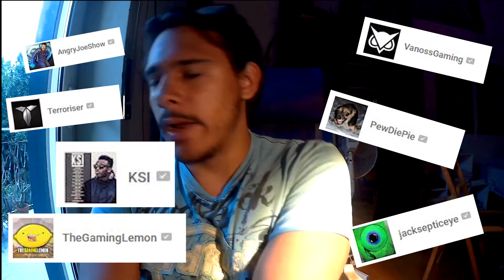VLOG 50!!!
HELLO AND I LOVE YOU BEAUTIFUL PEOPLE!!! 50 ISCRITTI!!! SI!!! siamo arrivati a 50, che bel numero, non siamo grossi ,a stiamo crescendo... più o meno. Questo video è un grazie a tutti quelli che hanno aiutato, attivi e passivi. grazie mille, perfavore commentate, likate, subrivatevi, e condividete! B1G L0V3, B1G S3X!